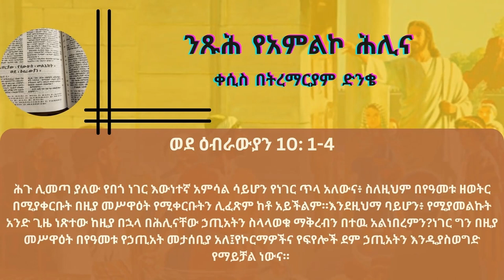ንጹሕ የአምልኮ ሕሊና | ቀሲስ በትረማርያም ድንቄ Kesis Betremariam Dinke